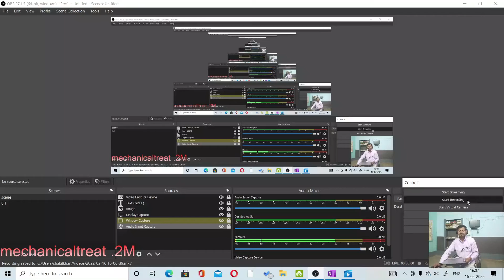रोल पास फॉर्मूलाrollingmill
Hii ...This mechanical treat.2M

रोल पास डिज़ाइन फॉर्मूला//How to calculate roll pass

इस वीडियो में हम देखेंगे कि रफिग मिल, कंटीनियस मिल और इंटरमीडिएट मिल से पास होने वाले बिलेट की स्पीड कैसे निकाला जाता है...इस फॉर्मूला का यूज कर के सभी मिल का फेक निकाल सकते है ...

unit conversion formula

my other videos is:-

@Rolling Mills
@TMT Parody
@iSTEEL XLS TMT Bars
@Cold Steel
@Kairali TMT
@Electrotherm Steel Division - ET TMT bar
@SUPER FAST STUDY & Experiment
@mechanical treat.2M

tmt mill ka pass kaise nikala jata hai
tmt mill ka formula
pass design ka formula pdf
how to calculate pass design for rolling mill
pass calculation kaise karte hai rolling mill me formula hindi me
mill stand ka rpm kaise nikale
rpm nikalne ka formula
gear box ka ratio kaise nikale